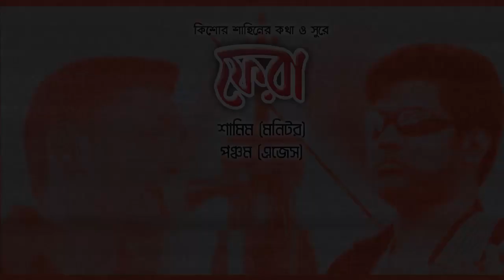Pancham - Deho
Lyrics & Tune: Kishor Shahin
Guitars, Keys, Rhythm: Pancham
Studio: Premix
Recordist: Hossain, Pulok
Mixing: Hossain